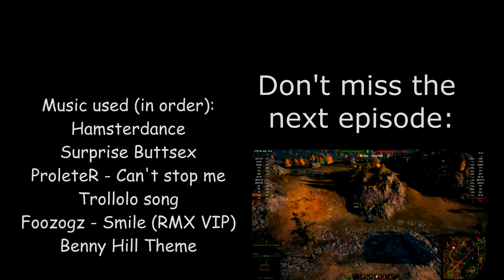World Of Tanks - Epic Wins And Fails [Episode 2]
When sending me a replay please also write me the approximate time when interesting stuff happen.

All the songs' names are listed in the outro and/or in the description of every video, and I will NOT answer any comments regarding music.